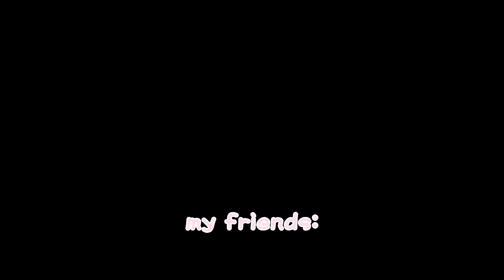if you could Show something on rblx!🧋🌿🍉||edit?